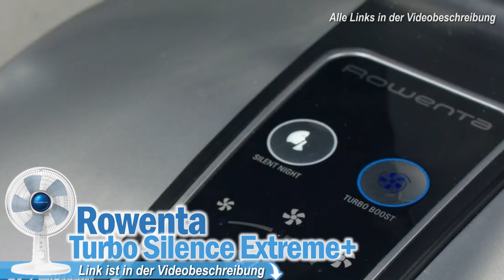Beste LEISE TISCHVENTILATOREN 2025 | Top 3 Tischventilatoren Vergleich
💥Beste Leise Tischventilatoren 2025💥

0:00 Intro
0:33 Rowenta Tischventilator
1:41 MYCARBON Tischventilator
3:01 Duux Tischventilator

Leise Tischventilatoren: Eine kühle Brise ohne Lärm
In der Hitze des Sommers sind wir alle auf der Suche nach Möglichkeiten, uns abzukühlen. Eine der beliebtesten Lösungen sind Tischventilatoren. Sie sind praktisch, leicht zu bedienen und effizient. Aber was ist, wenn der Lärm, den sie erzeugen, störend ist? Hier kommen leise Tischventilatoren ins Spiel. In diesem Blogartikel werden wir die Vorteile von leisen Tischventilatoren diskutieren und warum sie eine hervorragende Wahl für Ihr Zuhause oder Büro sind.

Was sind leise Tischventilatoren?
Leise Tischventilatoren sind, wie der Name schon sagt, Ventilatoren, die auf einem Tisch oder einer anderen flachen Oberfläche platziert werden können und dabei minimalen Lärm erzeugen. Sie sind ideal für Situationen, in denen Sie eine kühle Brise genießen möchten, ohne durch das konstante Summen oder Brummen eines herkömmlichen Ventilators gestört zu werden.

Die Vorteile von leisen Tischventilatoren
1. Minimaler Lärm
Der offensichtlichste Vorteil von leisen Tischventilatoren ist, dass sie leise sind. Dies macht sie ideal für Arbeitsumgebungen, in denen Lärm eine Ablenkung sein kann. Sie sind auch eine gute Wahl für Schlafzimmer, besonders für Menschen, die einen leichten Schlaf haben und durch Geräusche leicht geweckt werden.

2. Energieeffizienz
Leise Tischventilatoren sind oft energieeffizienter als ihre lauteren Gegenstücke. Sie verwenden fortschrittliche Technologien, um die Luft effizient zu bewegen, ohne viel Energie zu verbrauchen. Dies macht sie zu einer umweltfreundlichen Wahl.

3. Tragbarkeit
Aufgrund ihrer Größe sind leise Tischventilatoren sehr tragbar. Sie können sie leicht von einem Raum in einen anderen transportieren oder sie sogar mit zur Arbeit oder auf Reisen nehmen.

4. Einfache Bedienung
Leise Tischventilatoren sind in der Regel einfach zu bedienen, mit benutzerfreundlichen Bedienelementen und oft mit Fernbedienungen. Einige Modelle verfügen sogar über Timer und verschiedene Geschwindigkeitseinstellungen, so dass Sie die Kühlleistung an Ihre Bedürfnisse anpassen können.

Fazit
Leise Tischventilatoren sind eine ausgezeichnete Wahl für jeden, der eine effiziente und leise Kühlung sucht. Sie sind leise, energieeffizient, tragbar und einfach zu bedienen, was sie zu einer idealen Lösung für Ihr Zuhause oder Büro macht. Egal, ob Sie in einer heißen Büroumgebung arbeiten oder einfach nur einen kühlen Schlafplatz suchen, leise Tischventilatoren sind eine Überlegung wert.

Schließlich sollten Sie den Preis berücksichtigen. Wie bei den meisten Produkten, bekommen Sie bei leisen Tischventilatoren oft das, wofür Sie bezahlen. Es kann verlockend sein, das billigste Modell zu wählen, aber Sie könnten am Ende mit einem Ventilator enden, der nicht so leise oder effizient ist, wie Sie es gerne hätten.

Zusammenfassung
Leise Tischventilatoren sind eine ausgezeichnete Möglichkeit, sich in den heißen Sommermonaten abzukühlen. Sie bieten viele Vorteile, darunter geringe Lautstärke, Energieeffizienz, Tragbarkeit und einfache Bedienung. Bei der Auswahl des richtigen leisen Tischventilators sollten Sie Faktoren wie Lautstärke, Effizienz, Benutzerfreundlichkeit und Preis berücksichtigen. Mit der richtigen Auswahl können Sie sicher sein, dass Sie einen leisen Tischventilator finden, der perfekt zu Ihren Bedürfnissen passt.

VU2730 Turbo Silence Extreme+
Rowenta VU2730 Turbo Silence Extreme+
rowenta Turbo Silence Extreme+
rowenta VU2730